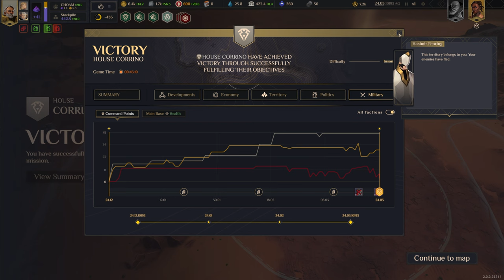Dune: Spice Wars | House Corrino Campaign (Insane) Part 4 - Captain Aramsham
donHaize Plays Dune Spice Wars on Insane difficulty with commentary, playing as House Corrino (Part 4).

Chapters:
(0:00) Campaign Map
(2:26) Map 4 - Minor Erg
(49:50) Map 4 Summary